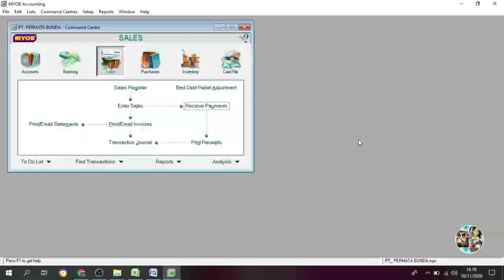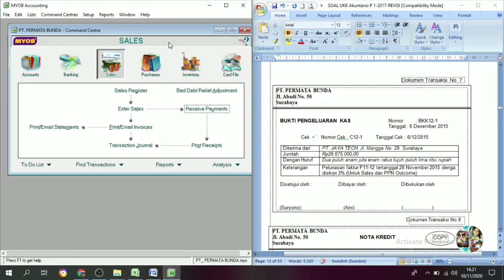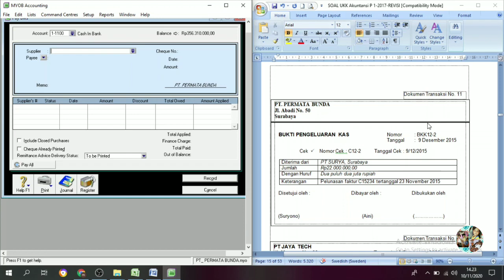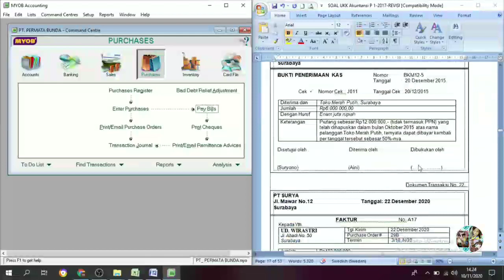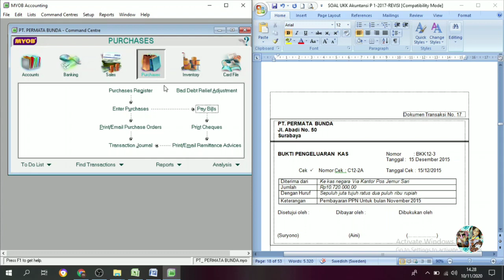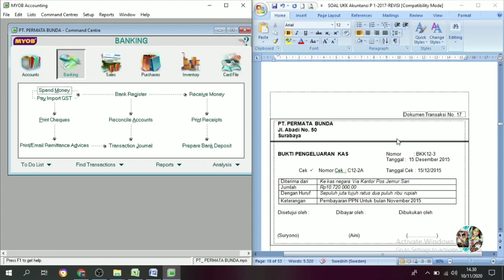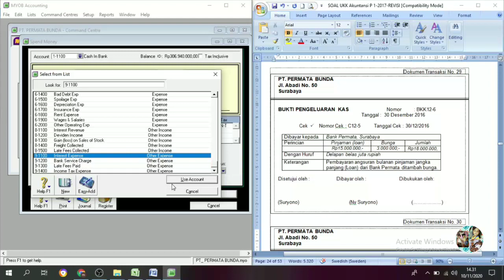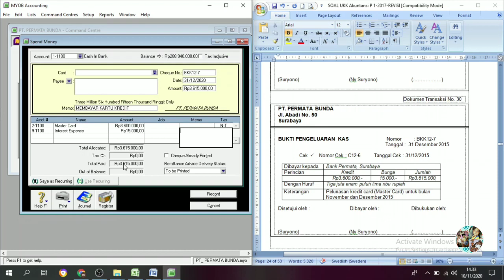Transaksi Pengeluaran Kas (Pelunasan Hutang Dagang & Lainya) || Tutorial Myob v.21 Part. 11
Transaksi pengeluaran kas adalah transaksi pembayaran hutang, baik hutang dagang maupun hutang2 lainya serta pembelian tunai barang dagang.

Bukti transaksi pengeluaran kas sendiri di buktikan dengan dokumen transaksi pengeluaran kas atau bukti kas keluar.

Di dalam program aplikasi myob cara input dr transaksi tersebut adalah :

- jika pelunasan hutang dagang maka masuk ke tab menu purchases lalu pilih Paybill

- jika pelunasan hutang selain hutang dagang mausk ke tab menu banking lalu pilih spand money.

Untuk lebih jelasnya simak video di atas sampai tuntas